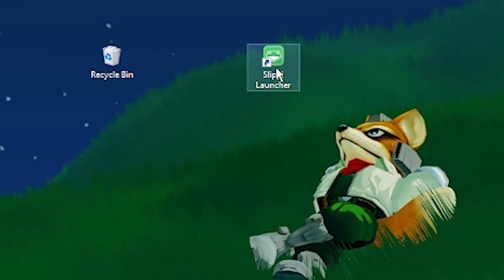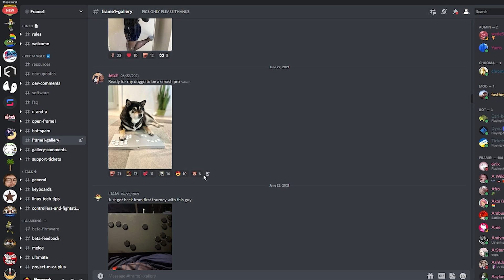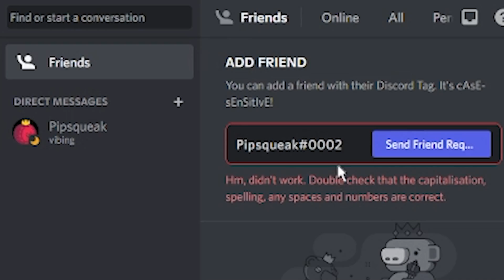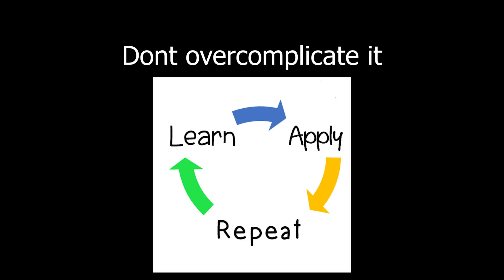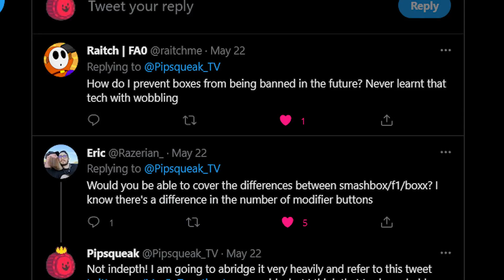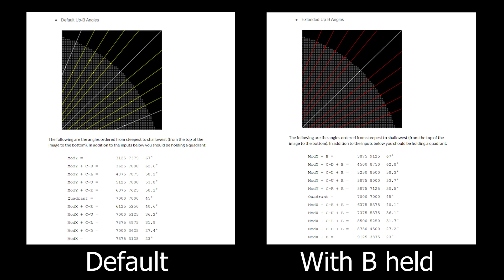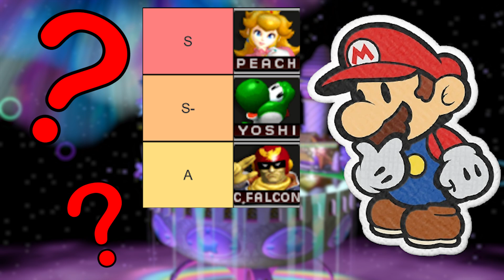The Digital Controller Switch